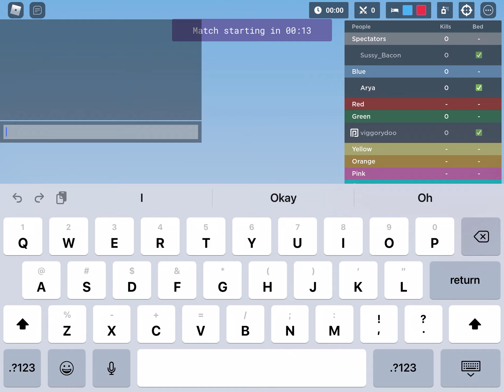SkyWars!!! (SkyWars/Chests Update)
READ IT